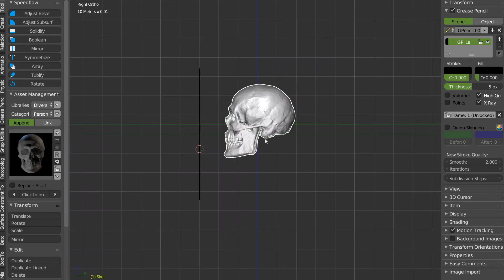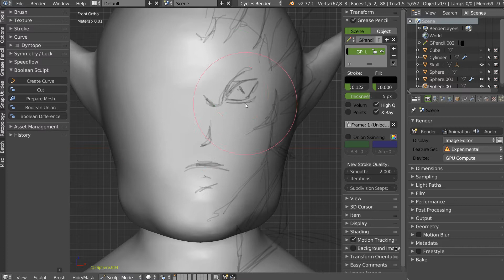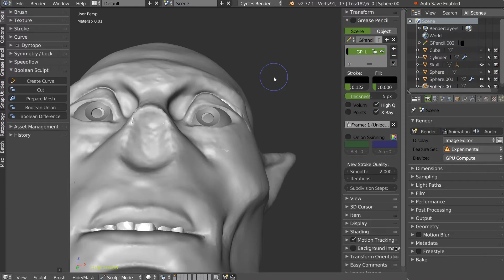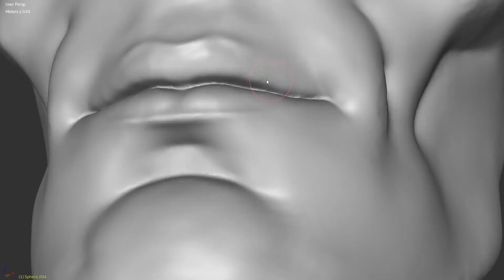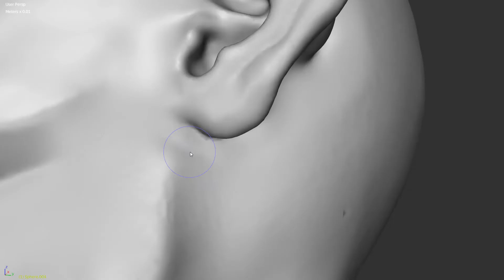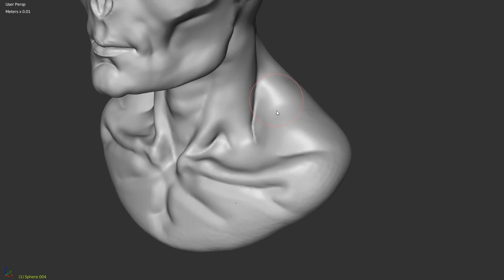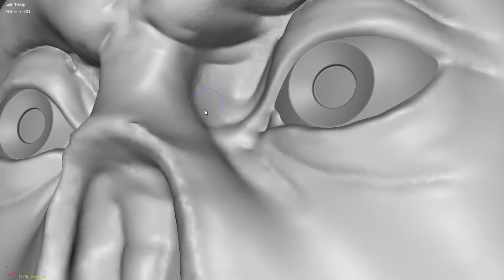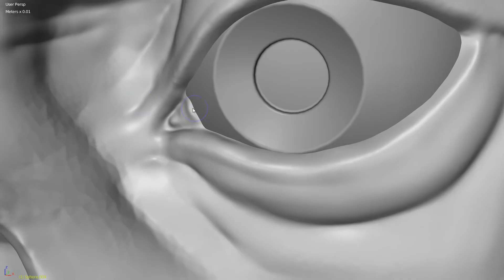Blender dyntopo - Streum Head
Long time without making sculpts on blender !
Still love Dyntopo, I hope this tool will be more powerful in the future. Like that we coup sculpt a complete character without having to make a retopology or else.